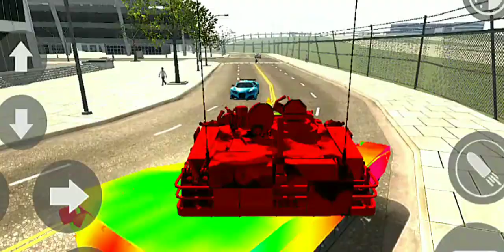Finally New Bolero In Indian Bike Driving 3D Game And Auto Rickshaw in Multiplayer Mod 🤩 😍